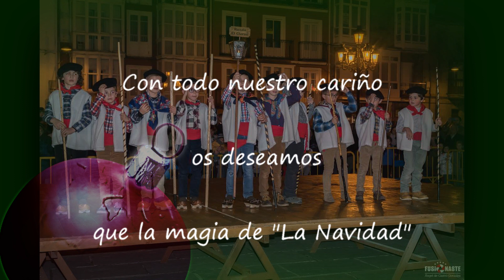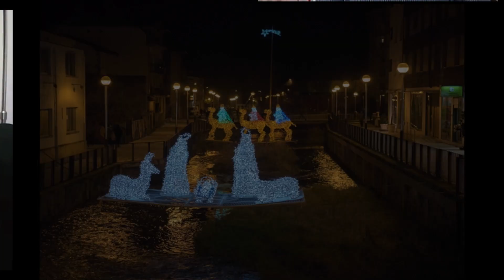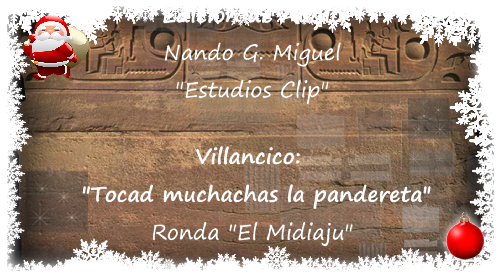RONDA EL CIERZU "Feliz Navidad"